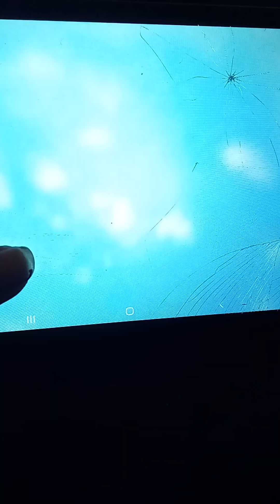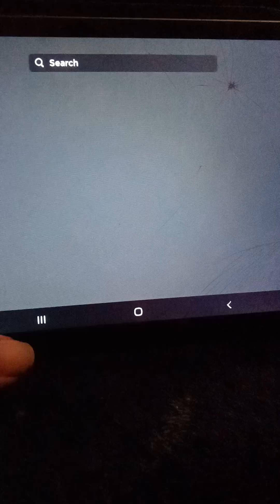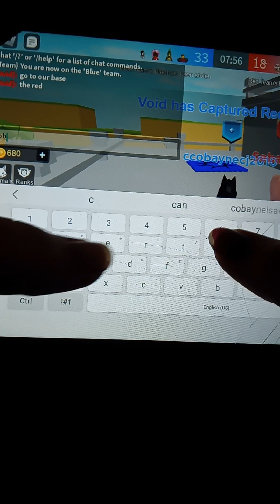Animals Capture The Flag (Roblox)